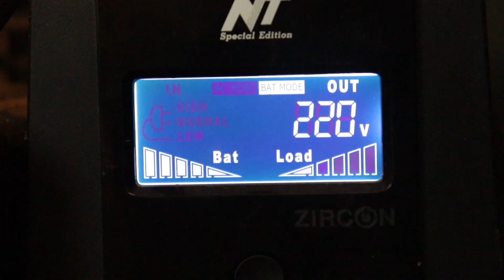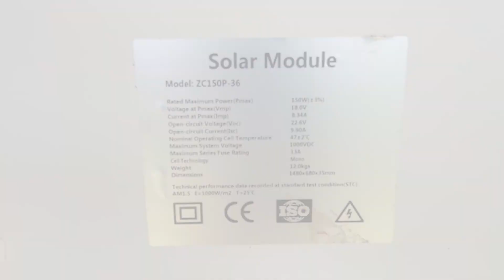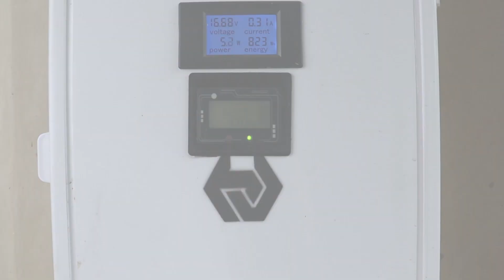ปรับปรุงระบบโซล่าเซลล์ออฟกริดเป็นโคตร UPS โซล่าเซลล์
คลิปนี้ก่อปรับปรุงระบบโซล่าเซลล์ไฮบริดที่มีการสูญเสียพลังานไปเป็นความร้อนมากและมีเสียงดัง มาเป็นระบบ เครื่องสำรองไฟออฟไลน์ (Offline UPS) ที่ประหยัดมากที่สุดในตอนนี้ ซึ่งระบบโซล่าเซลล์ไฮบริด(Hybrid) ก่อเหมือนกับเครื่องสำรองไฟฟ้า UPS ที่ปรับตั้งค่าได้มากกว่าเท่านั้น

ลิงค์ประเภทเครื่องสำรองไฟ

วงจรโคตรUPSโซล่าเซลล์

ลิงค์ ATS สวิทช์สับไฟอัตโนมัติ
ลิงค์ MPPT คอนโทรชาร์จ